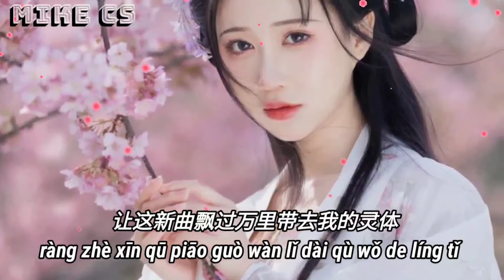旺仔小乔 - 樱花树下的约定 - Ying hua shu xia de yue ding - [动态歌词-pinyin lyrics]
如诗啊如画
放不下的是牵挂
你曾问我害不害怕
抵不住那一刹

是谁醉酒策马我嘶吼望断天涯
是谁妙曲生花我十指谈笑风华
是谁高歌天下我目送海角余霞
是谁拨乱丝发我愁思默语不答

孤身夺下噬血龙剑
脚踏浮云似轻燕
奈何瑟瑟风中久站
儿女情长看不断

一把酸泪怎写沧桑
万箭齐发留残伤
两行青汗岂知芳香
她还映在水中央

如诗啊如画
放不下的是牵挂
抵不住那一刹

若晴呐若雨
爱恨情仇千万缕
我曾问你何时
迎娶禁不得起赞许

不急又不缓
在山的一头呼喊
不管听见还是不见
哪怕黑发被浸染

不悲我不喜
就在心里等着你
让这新曲飘过万里
带去我的灵体

如诗啊如画
放不下的是牵挂
抵不住那一刹

若晴呐若雨
爱恨情仇千万缕
我曾问你何时

不急又不缓
在山的一头呼喊
哪怕黑发被浸染

不悲我不喜
就在心里等着你
带去我的灵体